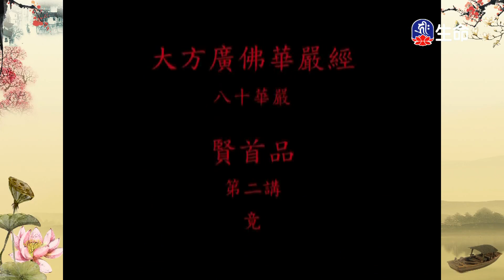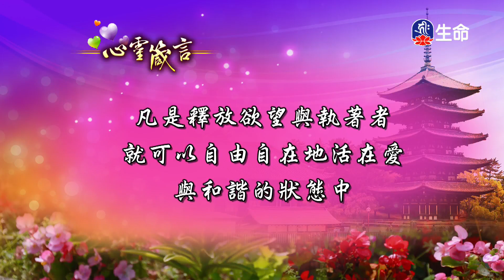華嚴經-賢首品(3)夢參老和尚_長老法語_(lifetv_20230714_00:00)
長老法語_華嚴經-賢首品(3)夢參老和尚。